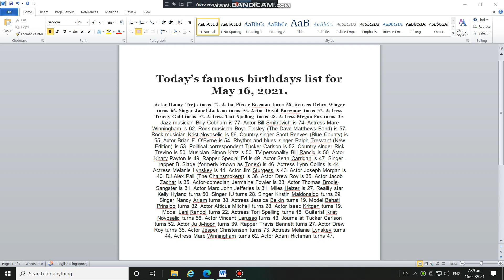Today's famous birthdays list of celebrities on May 16, 2021.